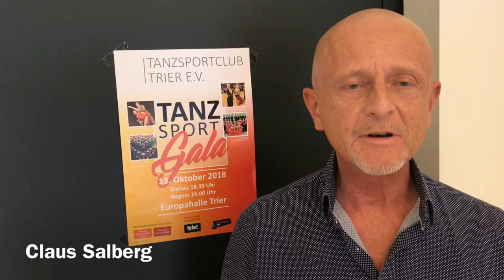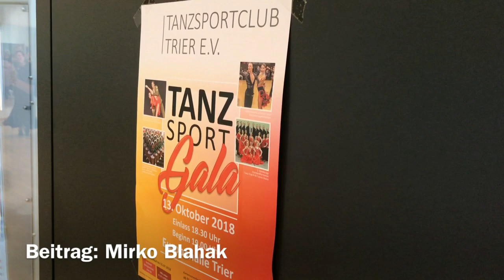Volksfreund-Serie Spochtipedia: Tanzen als Wettkampfsport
Wer den Tanzsport ambitioniert betreibt, muss viel und detailreich trainieren. Wir waren für die Serie "Spochtipedia" des Trierischen Volksfreunds zu Besuch beim Standard-Training des TSC Trier.